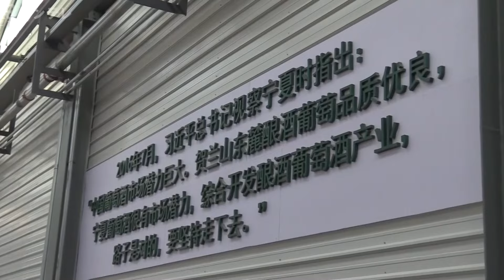【中国】「国策ワイン」の 知られざる実力。習近平氏が自ら旗振り。国内消費９９％から世界進出を狙う FNN上海支局沖本有二特派員リポート 〈カンテレNEWS〉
「中国産ワイン」をご存知ですか？９９％が国内で消費されているため、他の国ではほとんど流通していませんが、実は近年、中国のワイン産業は質・量ともに急成長。世界的にも高い評価を受けるようになりました。中でも政府が力を入れているのが、習近平国家主席も直接指導に訪れた寧夏回族自治区です。シャンドンなど世界的なブランドも進出している注目エリアで、知られざる「国策ワイン」の実力と背景を取材しました。

カンテレ「newsランナー」

 ≪カンテレ「newsランナー」毎週月〜金・夕方4時45分から放送🏃≫

メインキャスター：吉原功兼
情報キャスター：竹上萌奈・谷元星奈・橋本和花子
フィールドキャスター：坂元龍斗
気象予報士：片平敦